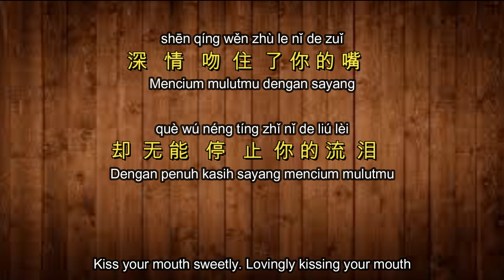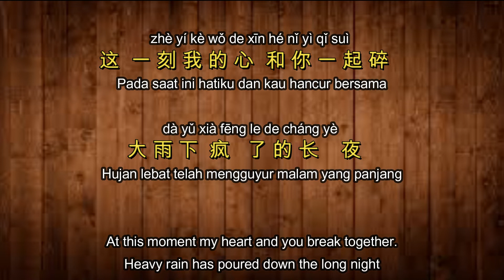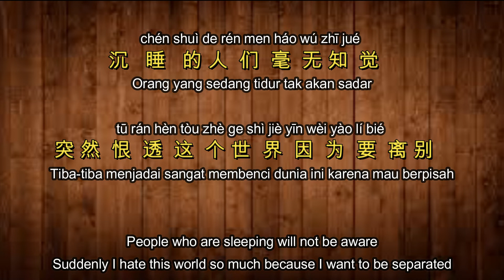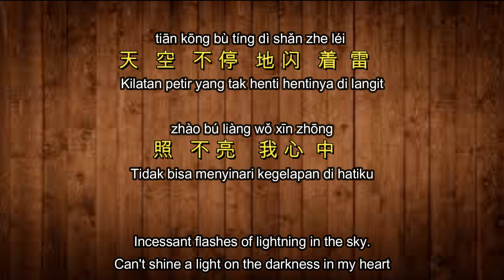Li Bie [[ 离 别 ]] 阿杜 - A d o [[ Perpisahan/Leave ]] [Pinyin,English,Indonesian Translation] - cover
Perpisahan
Leave

shēn qíng wěn zhù le nǐ de zuǐ
深   情   吻  住  了 你 的 嘴
Mencium mulutmu dengan sayang
Kiss your mouth sweetly

què wú néng tíng zhǐ nǐ de liú lèi
却  无 能   停   止  你 的 流  泪
Dengan penuh kasih sayang mencium mulutmu
Lovingly kissing your mouth

zhè yí kè wǒ de xīn hé nǐ yì qǐ suì
这  一 刻 我 的 心  和 你 一 起 碎
Pada saat ini hatiku dan kau hancur bersama
At this moment my heart and you break together

dà yǔ xià fēng le de cháng yè
大 雨 下  疯   了 的 长    夜
Hujan lebat telah mengguyur malam yang panjang
Heavy rain has poured down the long night

chén shuì de rén men háo wú zhī jué
沉   睡   的 人  们  毫  无 知  觉
Orang yang sedang tidur tak akan sadar
People who are sleeping will not be aware

tū rán hèn tòu zhè ge shì jiè yīn wèi yào lí bié
突 然  恨  透  这  个 世  界  因  为  要  离 别
Tiba-tiba menjadai sangat membenci dunia ini karena mau berpisah
Suddenly I hate this world so much because I want to be separated

jiù zǒu pò zhè shuāng xié wǒ péi nǐ zǒu yí yè
就  走  破 这  双     鞋  我 陪  你 走  一 夜
Dengan memakai sepasang sepatu ini aku menemanimu berjalan semalaman
Wearing this pair of shoes I accompany you to walk all night

zhí dào xīn bú zài dī xuè  ér nǐ liú jìn lèi shuǐ
直  到  心  不 再  滴 血  而 你 流  尽  泪  水
Sampai hati ini tak lagi berdarah dan kau meneteskan airmata
Until this heart no longer bleeds and you shed tears

tiān kōng bù tíng dì shǎn zhe léi
天   空   不 停   地 闪   着  雷
Kilatan petir yang tak henti hentinya di langit
Incessant flashes of lightning in the sky

zhào bú liàng wǒ xīn zhōng
照   不 亮    我 心  中
Tidak bisa menyinari kegelapan di hatiku
Can't shine a light on the darkness in my heart

hēi hēi hēi hēi hēi de yì qiè
黑  黑  黑  黑  黑  的 一 切
Gelap,gelap,gelap,gelap,gelap dalam segalanya
Dark, dark, dark, dark, dark in everything

xī wàng dōu záo yǐ jīng pò miè
希 望   都  早  已 经   破  灭
Harapan yang sudah lama hancur
Hopes that have long been shattered

wǒ hé nǐ yào lí bié...   lí bié
我 和 你 要  离 别...   离 别
Aku dan kau mau berpisah... berpisah
You and I want to separate... separate

MUSIC